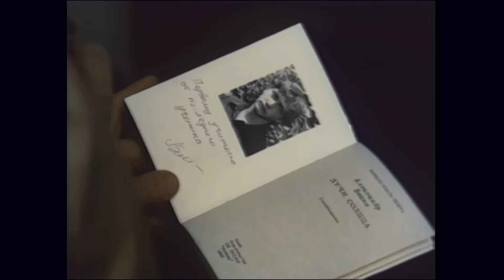Автопортрет неизвестного (1988) драма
Фильм вышел на экраны в 1988 году под производством Киевской киностудии художественных фильмов имени Александра Довженко. «Автопортрет неизвестного» — фильм режиссера Вячеслава Криштофовича.

Это рассказ о человеке, плывущем по течению жизни, потому что не смог найти своего места в нем… Сорокалетний инженер Игорь Чернов (роль Александра Збруева) случайно оказывается в кинотеатре. Его поражает сходство биографии экранного героя (Белова) со своей. Наблюдая за собой со стороны, Игорь пытается понять и заново осмыслить прожитую жизнь, в которой он, как поэт и художник, так и не реализовался. Но хватит ли сил начать все сначала?

Съемочная группа:
Режиссер — Вячеслав Криштофович;
Сценарист — Виктор Мережко;
Операторы — Василий Трушковский, Александр Шигаев;
Композитор — Вадим Храпачев;
Художник — Инна Быченкова.

В ролях:
Александр Збруев — Игорь Николаевич Белов, поэт;
Наталья Негода — Вера;
Елена Константиновская — Лана, дочь Белова;
Анатолий Грачев — Григорий Семенович Мануйлов, редактор;
Сергей Полежаев — Дорофеев, профессор;
Леонид Яновский — Лебедев;
Борис Романов — Борис, инженер, друг Белова;
Ирина Вишнякова – подруга Ланы;
Константин Карно — Саша Бойко, ученик Белова;
Алла Покровская – мать Рябова;
Оксана Маляренко — администратор;
Валентина Ивашова — билетер;
Людмила Лобза — буфетчица;
Галина Алексишина — эпизод;
Кларина Шадько – эпизод;
Валерий Панарин — эпизод;
Николай Гудзь — эпизод;
Вера Саранова – эпизод;
Иван Бондарь — посетитель кинотеатра;
Николай Малашенко – посетитель кинотеатра;
Ада Волошина — эпизод;
Татьяна Агрызкова — эпизод.